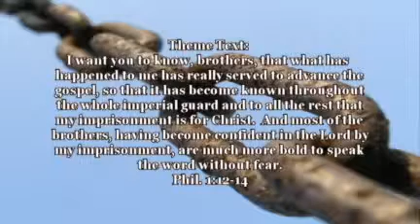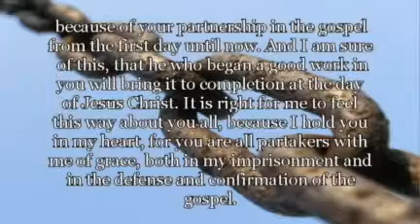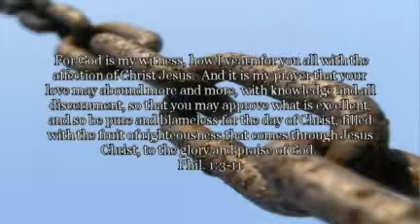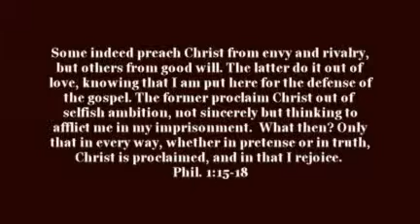advancing the gospel